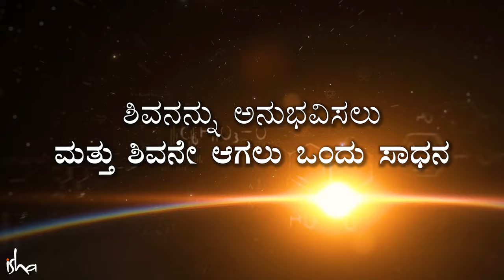'ಶಿವಾನುಭವ'ಕ್ಕೆ ಒಂದು ಶಕ್ತಿಯುತ ಸಾಧನ | A Powerful Tool To Experience Shiva | Sadhguru Kannada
ಸಂಯಮ ಸತ್ಸಂಗದಲ್ಲಿ 'ಶೂನ್ಯ ಮತ್ತು ಶಿವನ ನಡುವೆ ಏನು ವ್ಯತ್ಯಾಸ?' ಎನ್ನುವ ಪ್ರಶ್ನೆಯೊಂದಕ್ಕೆ ಉತ್ತರಿಸುತ್ತಾ  ಸದ್ಗುರುಗಳು ವಿಶ್ವದ ಉಗಮದ ಕುರಿತು ಯೋಗಪರಂಪರೆಯಲ್ಲಿರುವ ಒಳನೋಟಗಳನ್ನು ನೀಡಿದ್ದಲ್ಲದೇ, 'ಸಂಯಮ'ವು ಹೇಗೆ ಆಳಕ್ಕಿಳಿದು ಅರಿಯುವಿಕೆಯ ಮೂಲದಲ್ಲಿ ನೆಲೆಗೊಳ್ಳಲು ನಿಮಗೆ ಅನುವು ಮಾಡಿಕೊಡುವುದು ಮತ್ತು ಅಲ್ಲಿಗೆ ತಲುಪಲು ಅಗತ್ಯವಿರುವ ತೀವ್ರತೆಯನ್ನು ಹೊಂದಲು ಹೇಗೆ ನೆರವಾಗುವುದು ಎನ್ನುವುದರ ಬಗ್ಗೆ ತಿಳಿಸಿಕೊಡುತ್ತಾರೆ.